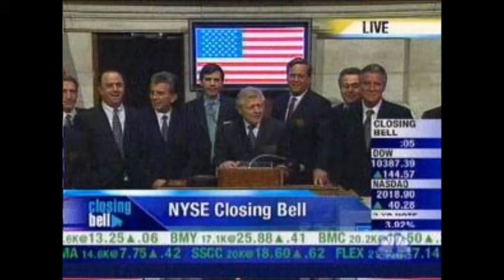Watching the Ticker (Luke 12:27-34)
Stewardship Campaign Intro